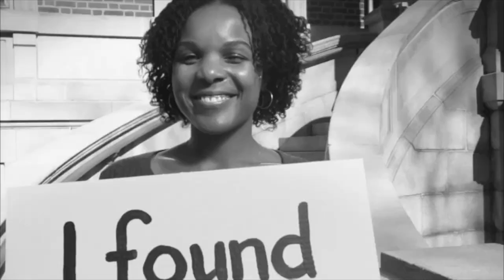Sorry Monologue by Ntozake Shange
Its Monologue Thursday again and this weeks monologue is an excerpt from the hit stage play For colored girls who have considered suicide/ when the rainbow is enough. This is a poems from the lady in red. It was made famous to modern actors when it was played by janet jackson in the Tyler perry adaptation. Hope you all enjoy!!